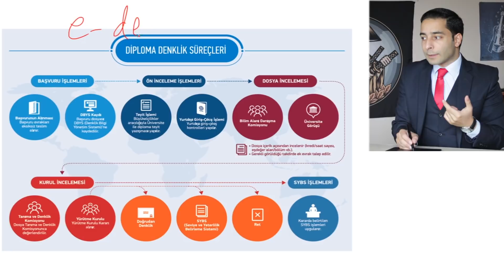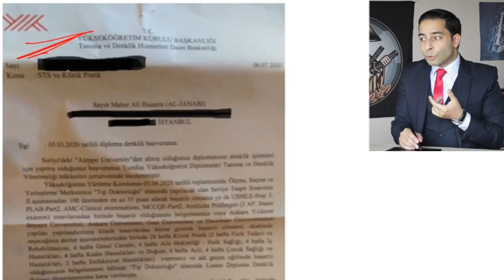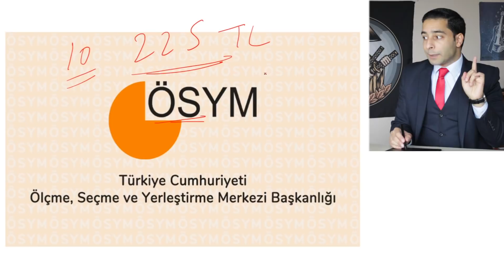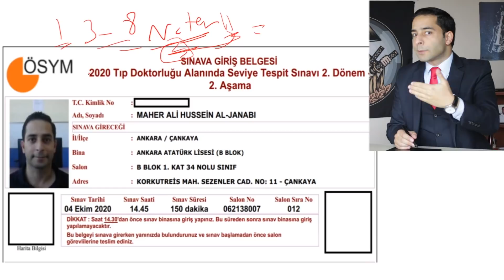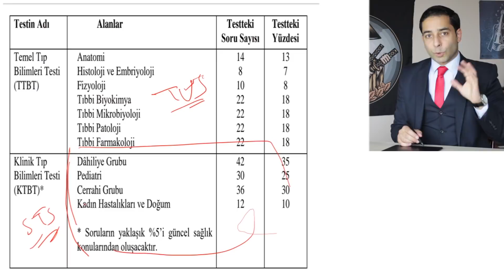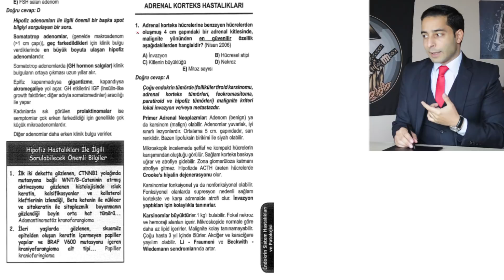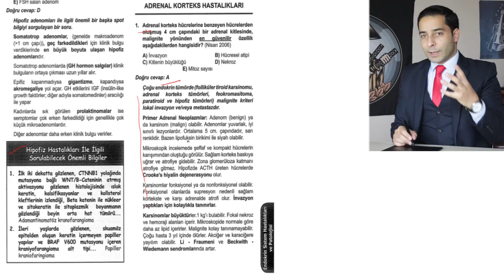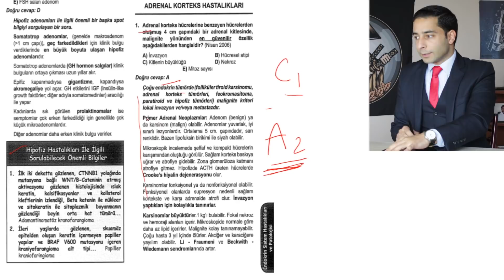تجربتي في تعديل شهادة الطب البشري في تركيا | STS: Seviye tespit sınavı | تفاصيل الامتحان والتحضير له